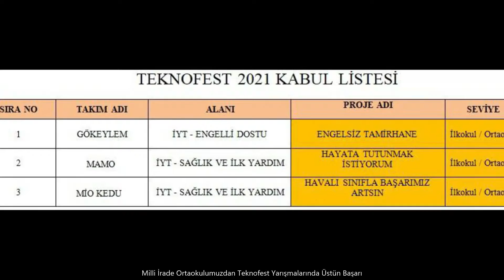07-13 Haziran 2021Tarihleri Arası Çalışmalarımız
07-13 Haziran 2021Tarihleri Arası Çalışmalarımız